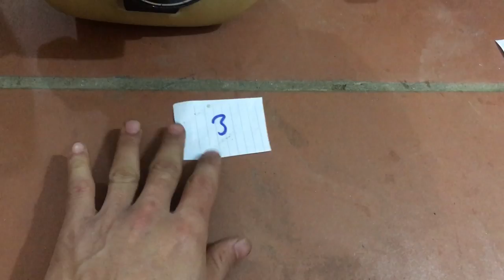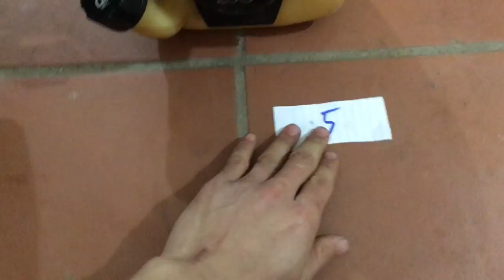(30/3) Lô máy cắt cỏ nhật bãi MARUYAMA 26CC tum rời LH0976.123.320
Lô 6 cây Maruyama 26cc tum rời Nòng 34 li